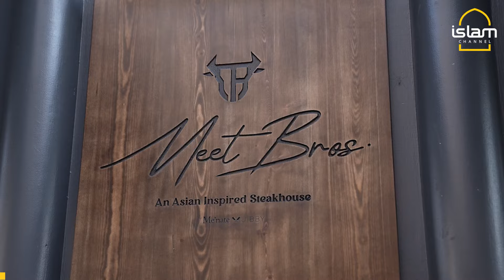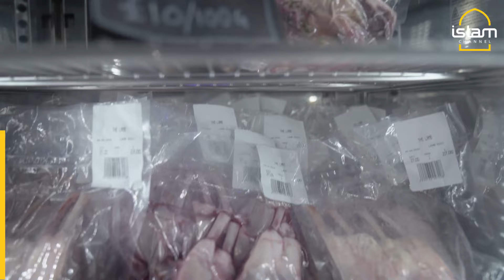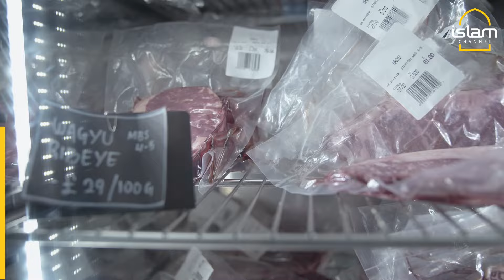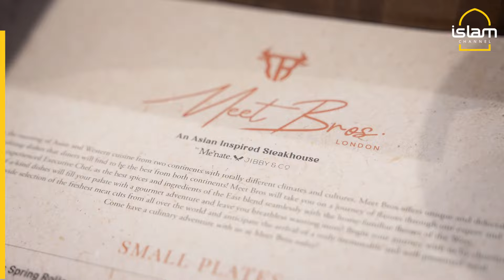AN EATER'S GUIDE TO IFTAR 🌙: MEET BROS LONDON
Joining our An Eater's Guide to Iftar series is Paddington-based Meet Bros 🌙✨

Watch as we delve deeper into their signature dishes and the people that make one of London's most popular halal restaurants.

Get ready for an unforgettable culinary journey.